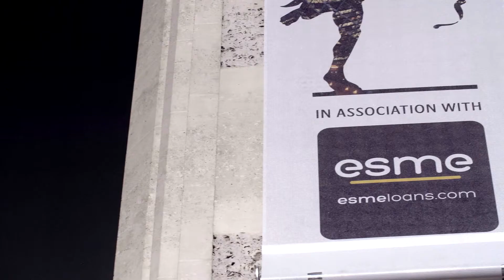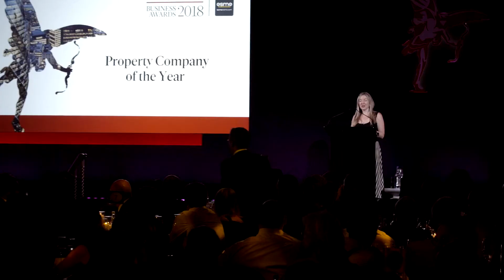Evening Standard Business Awards 2018 in association with Esme highlights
Evening Standard Business Awards 2018 in association with Esme event highlights - Wednesday 27th June at Guildhall, London

Welcome speech - Jim Armitage, City Editor of the Evening Standard
Hosted by Victoria Coren Mitchell
Keynote speaker - Bruce Daisley, VP - EMEA at Twitter

SME and Start-Up of the Year - MedShr
Financial Services Company of the Year - Lloyds Banking Group
Corporate Citizen of the Year - Tideway
Property Company of the Year - Quintain
Media Company of the Year – Working Title Films
Consumer Business of the Year – Amazon
Tech Company of the Year – Improbable
Takeover of the Year – Nex Group – CME Group
Leisure, Hospitality and Tourism Business of the Year – Soho House
Entrepreneur of the Year – Debbie Wosskow, Love Home Swap and AllBright
Business of the Year – Fever-Tree
Business Leader of the Year – Moya Greene, Royal Mail